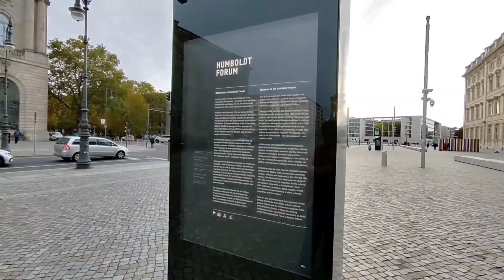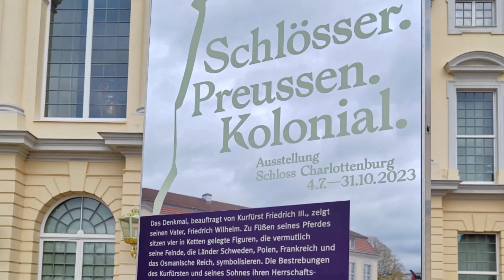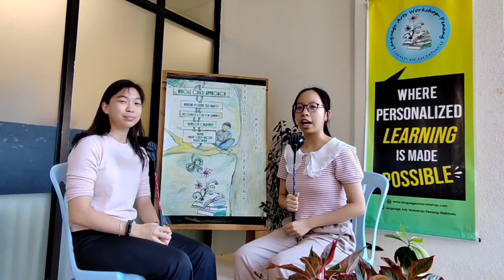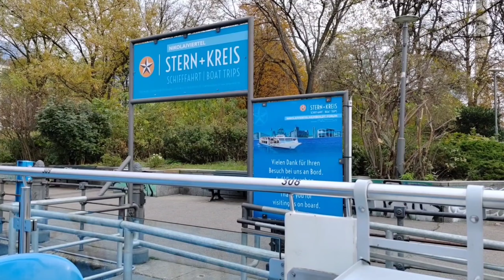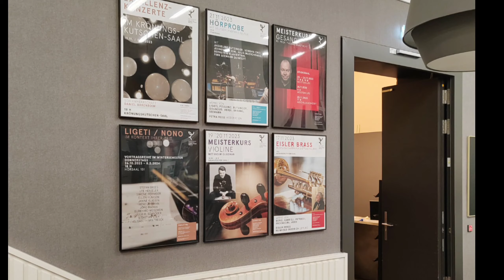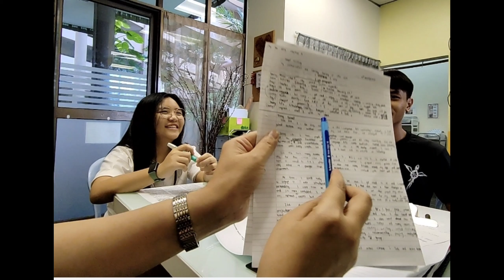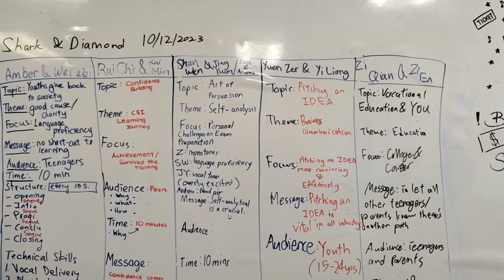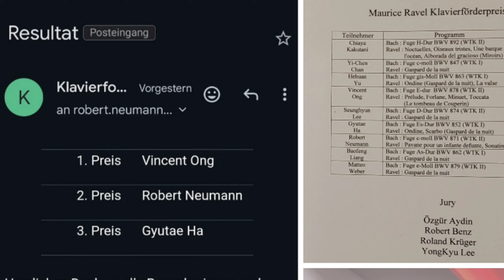DIY Quality Education & Lifelong Learning